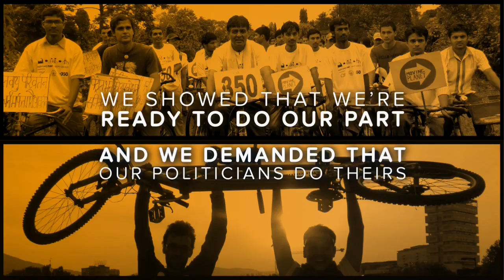Moving Together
2000+ events. 180+ countries. A single day to Move Beyond Fossil Fuels. 350.org's 2011 day of action, Moving Planet, brought together  Moving Together.

Photos and Videos submitted by thousands of organizers and activists around the world -- THANK YOU!

Many thanks to our partner organizations who helped us pull this off.